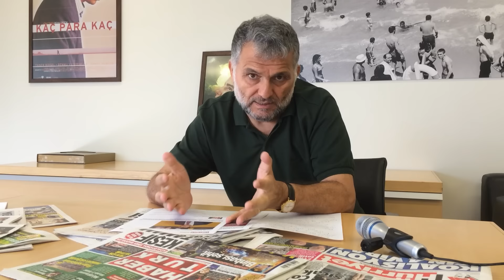Çözüm süreci sahiden bittiyse Türkiye'yi nasıl bir gelecek bekliyor?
28 Temmuz 2015 İstanbul